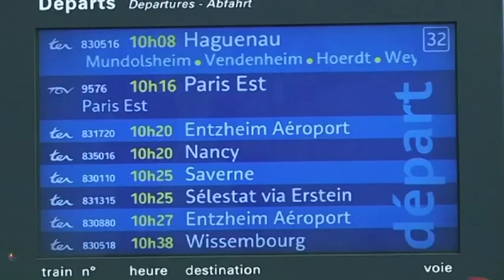#14 - Chaque jour mon TER Alsace - TGV TER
Chaque jour mon TER Alsace, émission d'Alsace 20 en partenariat avec la Région Alsace vous fait découvrir tous les usages et les bons plans du TER Alsace.